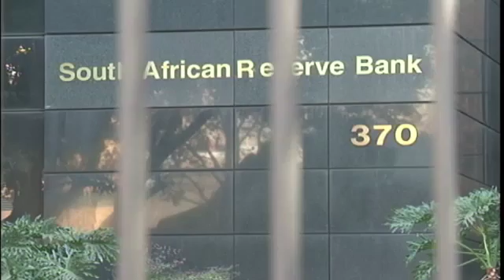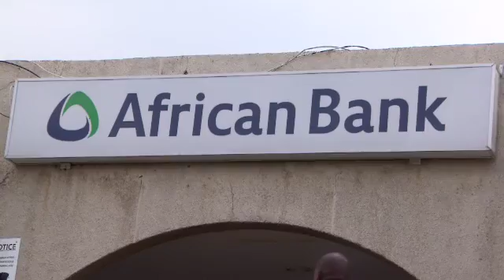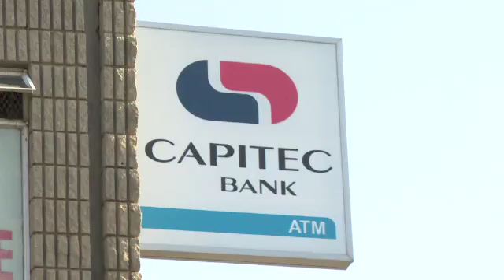SARB warns banks of cyber crime